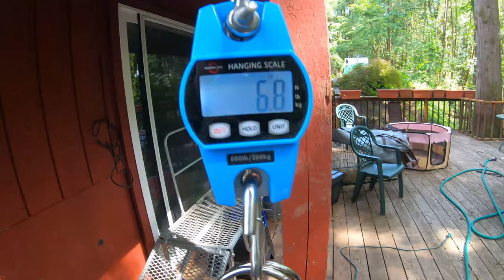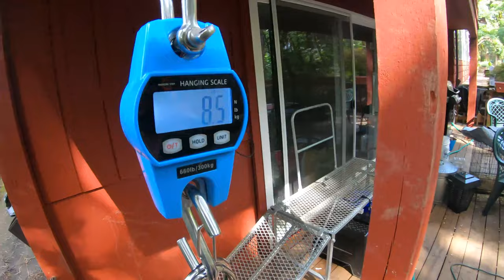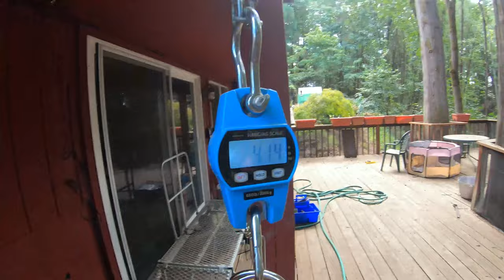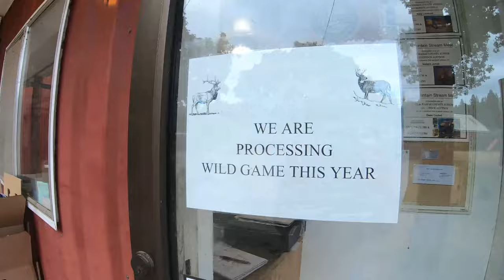Bottle Babies to Freezer Camp Our First Meat Goats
Our first time raising bottle baby goats

Music: Angel Guides by Jesse Gallagher, Dreaming in 432 Hz by Unicorn Heads, I Don't See the Branches, I See the Leaves by Chris Zabriskie, Vital Whales by Unicorn Heads